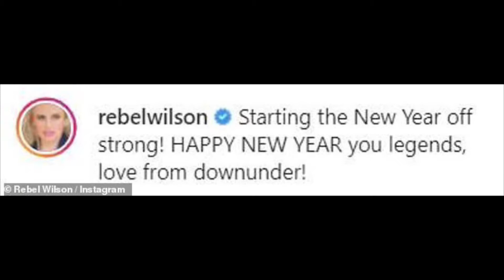Rebel Wilson Shows Off 5.5 Stone Weightloss